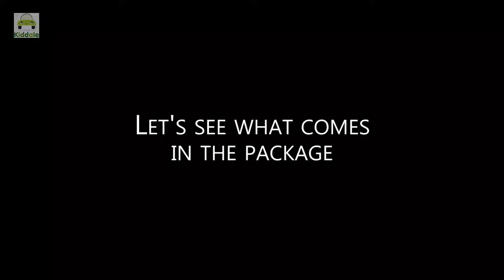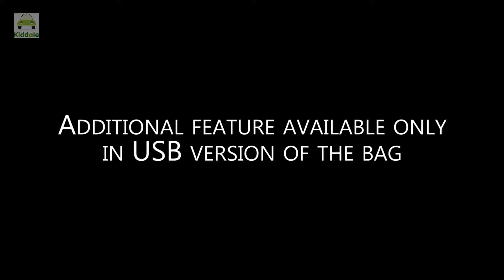Kiddale Diaper Bag with Innovative Power Charging solution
INDEPENDENT LAPTOP COMPARTMENT ALONG WITH ADDITIONAL DIAPER CHANGING STATION - Perfectly Designed for working dad and mom, the diaper backpack can hold laptops or tablets less than 17 inch. Parents can handle email or video chat occasionally even when they are out with babies. It comes with a separate diaper changing station to take care of the young one at the same time.
14 POCKETS INCLUDING 3 THERMAL POCKETS FOR KEEPING MILK BOTTLES WARM - Three thermal pockets for keeping the baby milk warm, 3 mesh interlayers and at least 6 side pockets, providing you abundant space and order for nappies, toys, milk powder, baby bottles, cellphones, notebook, perfect for going out with your little one.
SEPARATE WIPE POCKET AND COMPLETE COMFORT ON THE GO - It has a separate wipe pocket on the side which can be reached easily without opening the bag.Remove the tissue from the slot and clean your baby easily anytime anywhere. The shoulder strap is 5.5cm wide compared to normal 5.3cm, special curve design to disperse pressure and a layer of soft, breathable padding to ease your burden. You will feel very comfortable even when you carry the backpack diaper bag fully loaded for a long time.
WATERPROOF, NEAT LINING HIGH QUALITY FABRIC - This diaper bag is made of sturdy, Oxford fabric, with an appropriate layer of odor-free PU cover in the back, the diaper backpack can maintain smart-looking shape, yet lightweight to handle. Classic grey color is suitable for both dad and mom to carry.
TWO STROLLER STRAPS AND DIAPER CHANGING STATION- Consists of waterproof changing pad when you need to change diaper for your little ones at shopping mall, on the lawn, in the car, etc. When you feel like releasing your shoulder, hook up the stroller straps and attach the nappy bag backpack to the stroller and enjoy your walk.